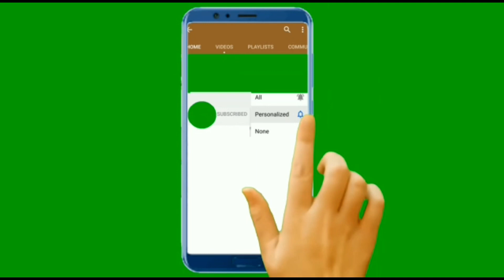ВОТ ЧТО СЕЙЧАС ПРОИСХОДИТ ПО ВСЕМУ МИРУ!!! Только посмотрите к чему это приводит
Лесной пожар в настоящее время опустошает Калифорнию и оставляет за собой непостижимые разрушения. В воскресенье детеныш горного льва оказался в ловушке лесного пожара, но к счастью, был найден и спасен пожарным, который смог доставить его в зоопарк Окленда для лечения. Рентген показал, что детеныш, к счастью, не сломал ни одной кости, и не получил каких-либо серьезных повреждений легких, в результате вдыхания дыма. Однако мягкие ткани лап детеныша были значительно повреждены, и детеныш остро нуждался в обезболивающем. Маленький горный лев также нуждался в антибиотиках, чтобы предотвратить любые инфекции, и ему также требовалось дополнительное количество жидкости. Помимо повреждения лап, у детеныша также было обнаружено раздражение глаз. Но в целом детенышу повезло.